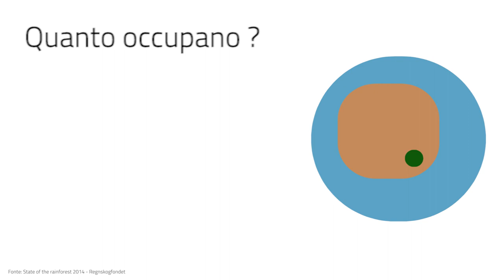Le foreste pluviali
Dove sono le foreste pluviali e quanta superficie terrestre occupano? Da chi sono abitate e da chi sono minacciate? Una sintesi dello stato delle foreste pluviali nel mondo.